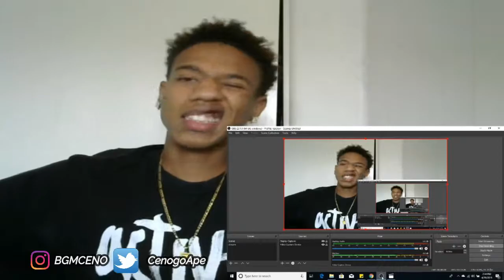No RATS! YG - Stop Snitchin REACTION!!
Link To New Vlogging Channel

Back At it Again TOASTY GANG !!! If you have any video request or comments and or suggestions dont be afraid to leave them below and remember to follow me on my social medias to get a shout out... "YA FEEL ME!!"